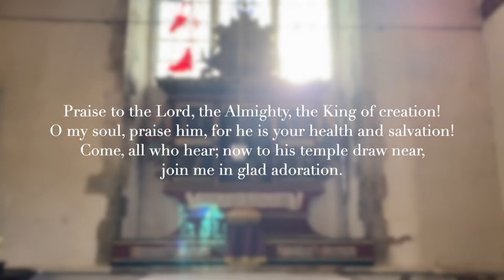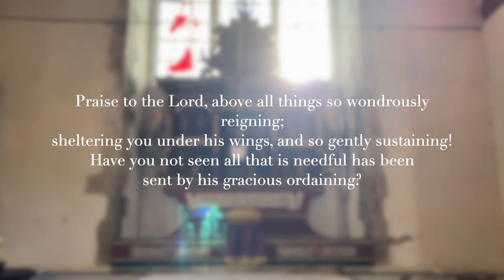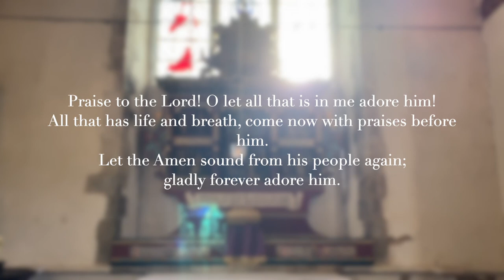Praise To The Lord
One of the Hymns from today's Sunday Morning Worship (25th April 2021) which was held online, featuring footage from St Peter's Church and around the beautiful Fenland village of Coveney.